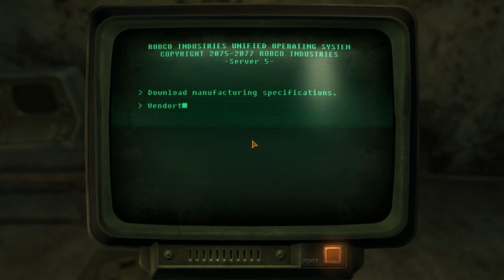Fallout New Vegas Playthrough Part 46: Cassity Rose, Stealing Gun Runner Plans [720 HD - PC]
Fallout New Vegas Playthrough with live commentary by Smot

Title: Fallout New Vegas
Developer: Obsidian Entertainment
Publisher: Bethesda Softworks
Release Date: Oct 19, 2010

Fair use Compliance: Copyright Disclaimer Under Section 107 of the Copyright Act 1976, allowance is made for "fair use" for purposes such as criticism, comment, news reporting, teaching, scholarship, and research.